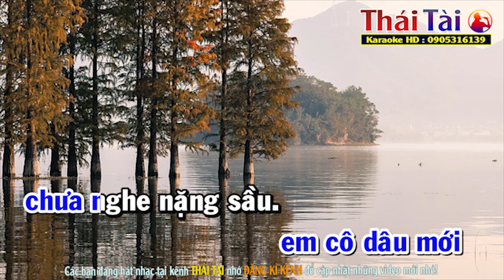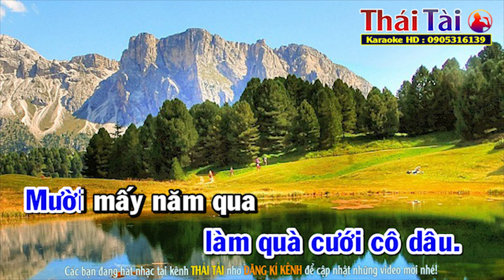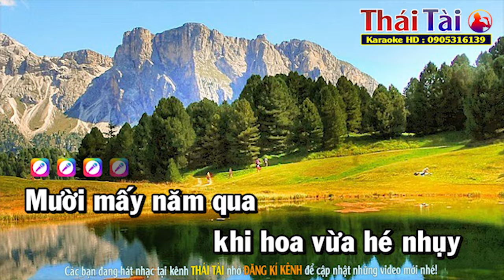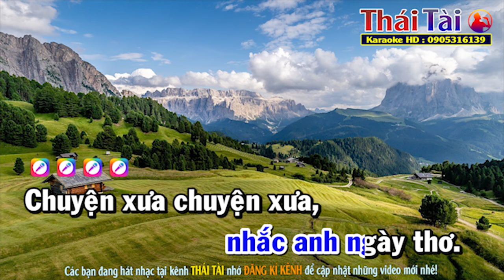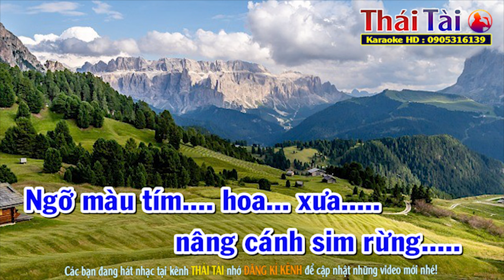Đám Cưới Đầu Xuân Karaoke Tone Nam - Beat Thái Tài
►Bài hát : Đám Cưới Đầu Xuân
►Sáng tác : Trần Thiện Thanh
❖▬▬▬▬▬▬▬▬▬▬ஜ۩۞۩ஜ▬▬▬▬▬▬▬▬▬▬❖